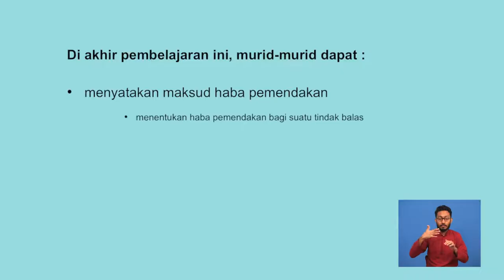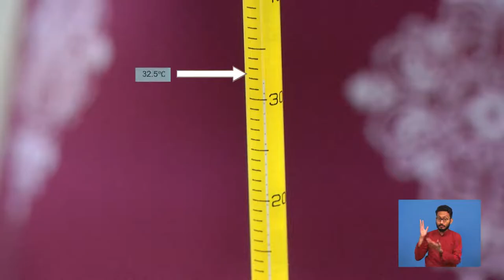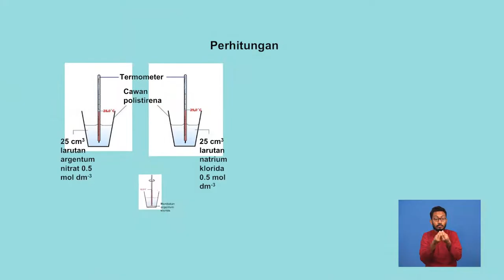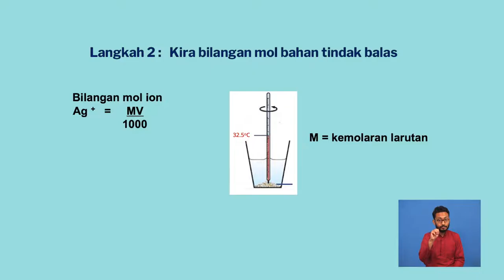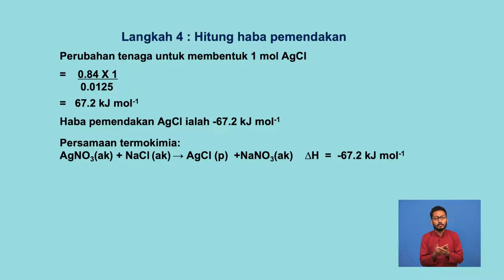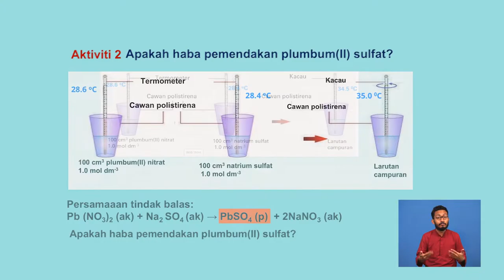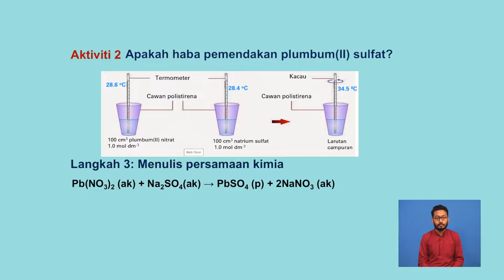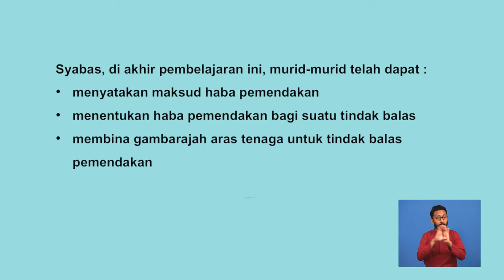Tingkatan 5 | Kimia | Haba Pemendakan | R487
Tajuk ini menerangkan maksud haba pemendakan, menentukan haba pemendakan bagi sesuatu tindak balas, membina gambarajah aras tenaga untuk tindak balas pemendakan dan menyelesai masalah perhitungan yang melibatkan haba pemendakan